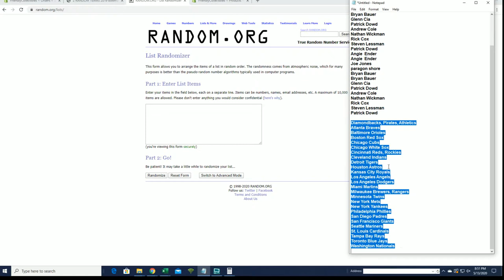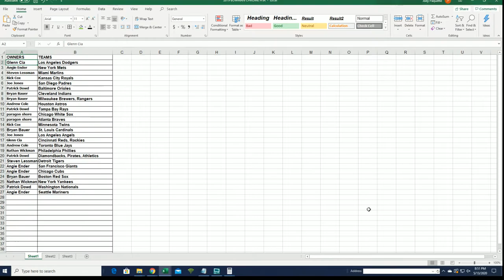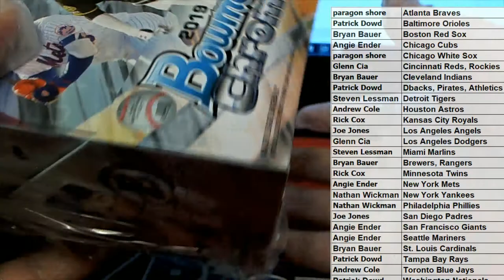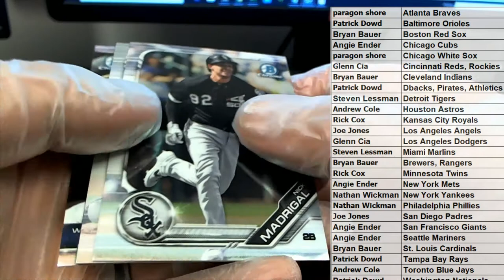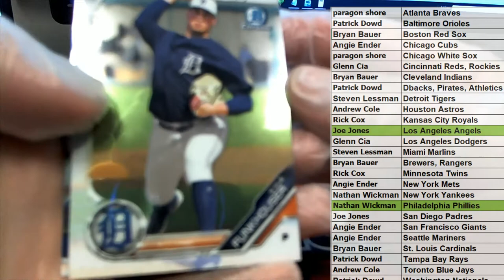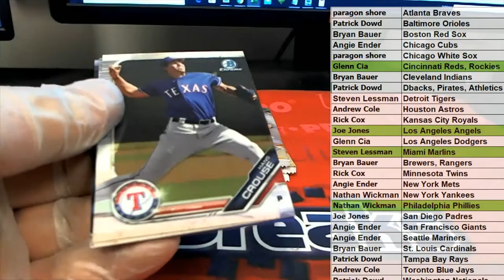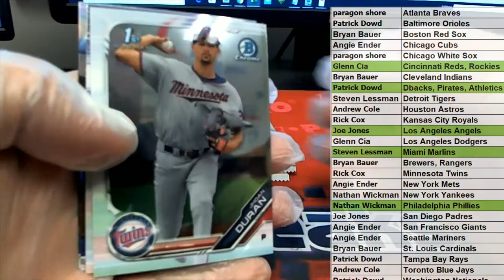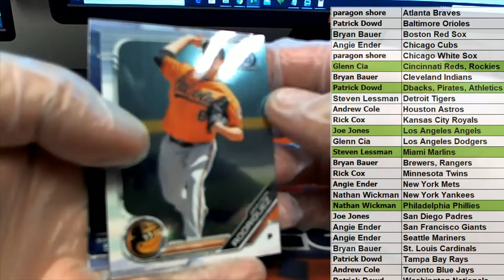2019 Bowman Chrome Baseball Hobby Box ID 19BOWCHBB852